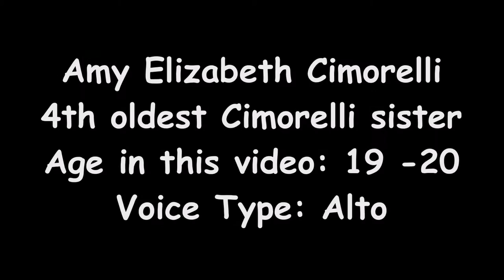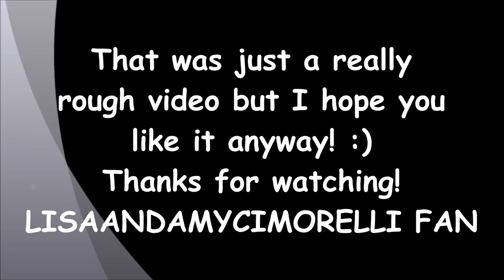Amy Cimorelli - Vocal Showcase 2015 (HD)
This is a really rough video which I've made just for fun and I'm not a professional or something so don't judge me please haha. Amy's vocal range is so underrated.